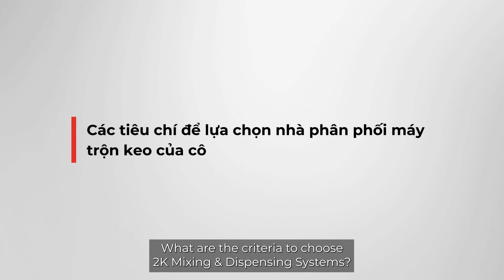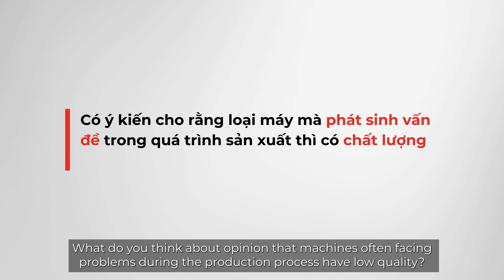About Gluditec's Customer Service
At Gluditec great service is our priority!